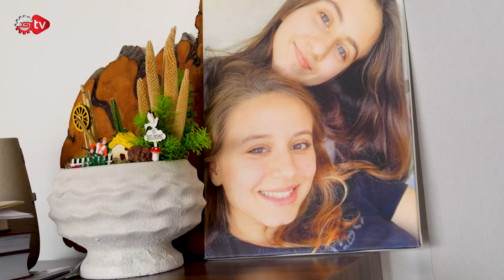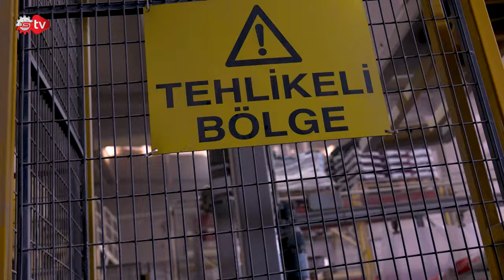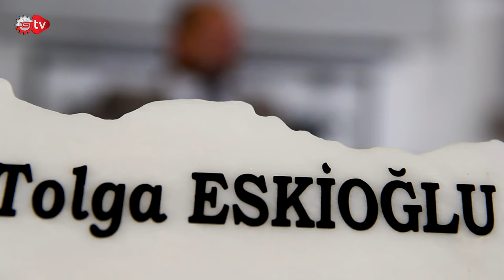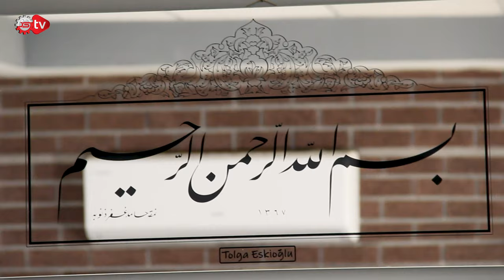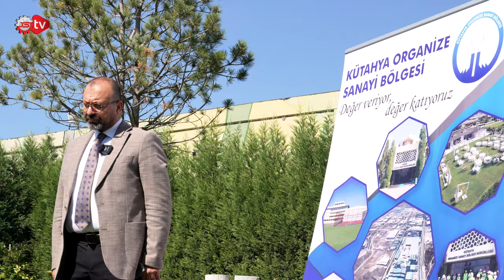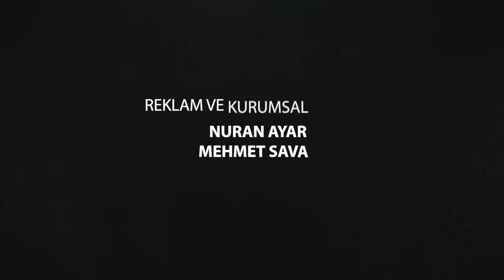"Çalışmak Sizi Özgürleştirir" - Tolga Eskioğlu Nasıl Başardı?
“İnsanlara dürüst ve düzgün bir şekilde işlerin ilerleyebileceğini ispat etmeliyim” sözleriyle yola çıktığını aktaran ve “Bedava peynir fare kapanında bulunur” diyerek hiçbir zaman çalışmaktan bıkılmaması gerektiğini inanç edinmiş Aragonit Yapı Kimyasalları Genel Müdürü ve Kütahya OSB Başkanı Tolga Eskioğlu Nasıl Başardı?